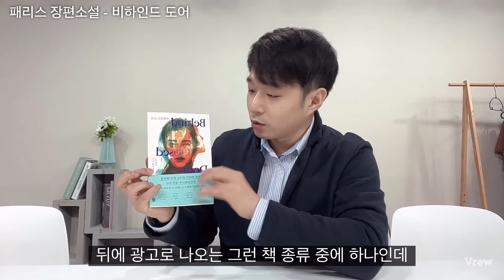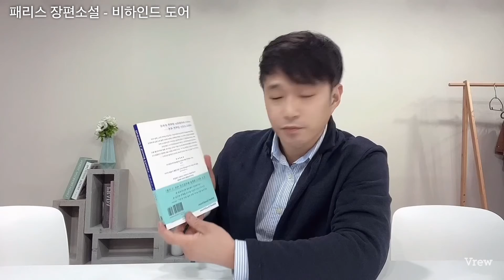이 책을 샀습니다 / B.A. 패리스 장편 소설 - 비하인드 도어 / B.A. Paris - Behind Closed Doors preview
인스타그램만 열면 나왔던 그 책! 과연 어떤 책일까요?